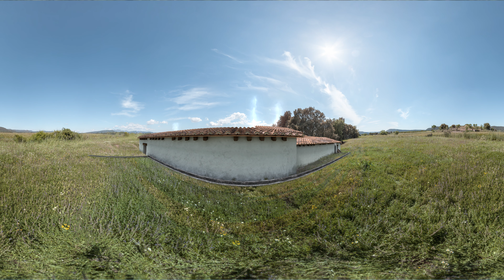Vil·la Romana de l'Espelt (Òdena, Anoia) exterior (moveu-vos per l'estança amb el mòbil o cursor)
La Vil·la Romana de l'Espelt és un jaciment arqueològic del centre de Catalunya, amb restes d'una explotació agrària majoritàriament del s. II dC. Es tracta de la vil·la romana més rellevant de la comarca de l'Anoia.

S'han creat 6 propostes de recreació virtual, us presentem l'exterior nord de la vil·la.

El jaciment està gestionat pel Museu de la Pell d'Igualada que ofereix visites escolars amb guia i tallers didàctics.
La visita al jaciment és lliure.